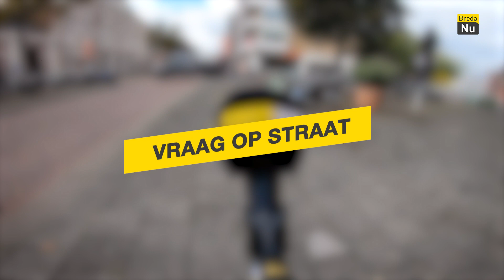Hoe duurzaam ben jij op vakantie? | Vraag op Straat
Er zijn veel mensen die hun best doen om te verduurzamen. Minder afval, korter douchen en wellicht ook wat vaker de fiets pakken in plaats van de auto. En dan staat de zomervakantie ineens bijna voor de deur. Een tijd waarin je eigenlijk ook alles wilt loslaten en misschien ook je duurzame ambities even laat varen. Hoe duurzaam ben jij op vakantie?